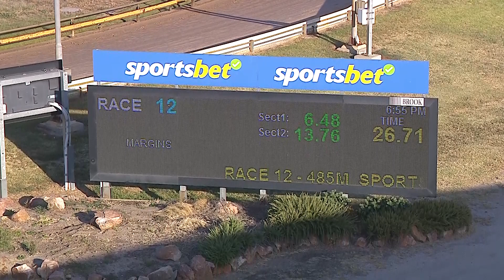HOR TUE 27 FEB 24 R12